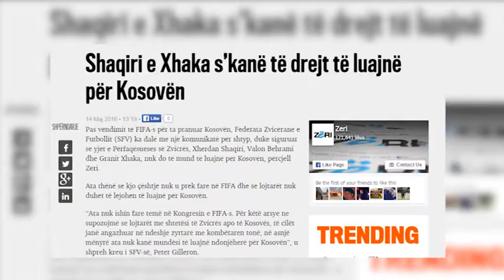E ARDHMJA E LOJTAREVE KOSOVARE,ZVICRA NE SULM “NUK KANE TE DREJTE TE LARGOHEN” LAJM mpg